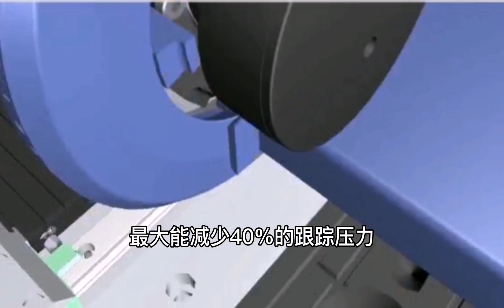Laser edge banding machine